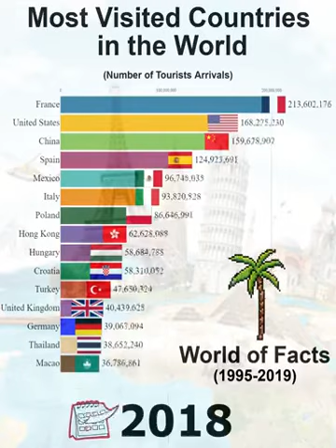Most Visited Countries in the World